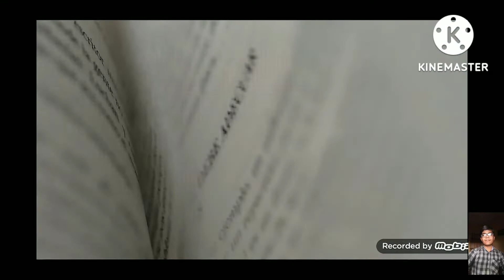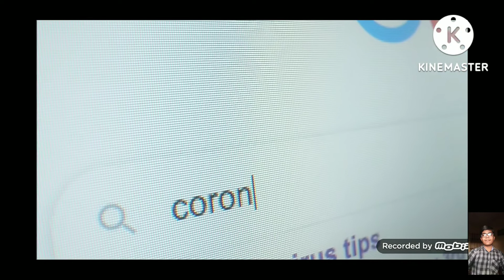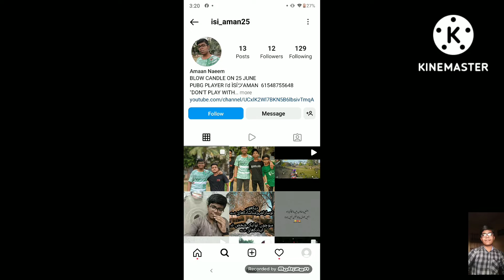10 Amazing Facts From Around the World pt 2 | Top 10 Amazing Facts | Facts ISI_AMAN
About Video:-
Title:-
10 Amazing Facts From Around the World pt 2 | Top 10 Amazing Facts | Amazing Facts | Facts  ISI_AMAN
Instagram link :- I'm on Instagram as @isi_aman25. Install the app to follow my photos and videos.